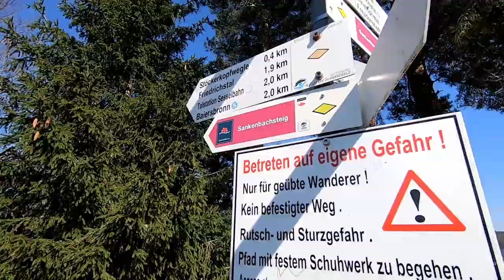Auf dem Sankenbachsteig - Unterwegs auf Schwarzwälder Genießerpfaden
Hallo zusammen und viel Spaß beim Schauen!

Meine Tour auf dem Sankenbachsteig führte mich über gut 12,5 KM auf vielen schmalen Pfaden von Baiersbronn zunächst entlang des Sankenbaches bis zum Sankenbachsee und den Sankenbachwasserfällen. Von dort ging es über Friedrichstal wieder zurück nach Baiersbronn. Die anspruchsvole Tour besticht vor allem durch die ihre Wegführung sowie die vielen Highlights auf dem Weg. Die Tour startet und endet am Wanderparkplatz Sankenbachtal am Ortsrand von Baiersbronn.

Wandertag: 04. April 2023

Begleitung vor und hinter der Kamera: Leider keine. Anne war längerfristig verletzt.

Hinweis: Distanzangaben, als auch die Angaben von Höhenmetern können, je nachdem wo man schaut (Internetseiten, Aushänge vor Ort, Wanderführer), abweichen. Im vorliegenden Fall habe ich mich an der offiziellen Homepage (Link siehe unten) orientiert.

Das Video:
00:00 Einführung
00:30 Der Sankenbachsteig
02:49 Sankenbach-Wasserfälle
08:07 Tobi´s kleines Fazit
09:53 Tobi´s Wanderbilder
10:35 Outtakes

Der Sankenbach bei... .